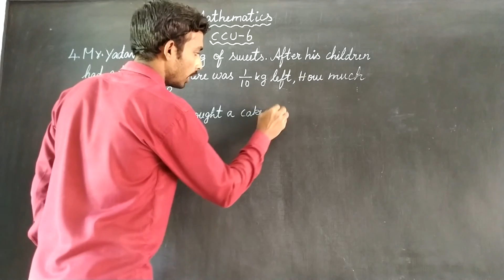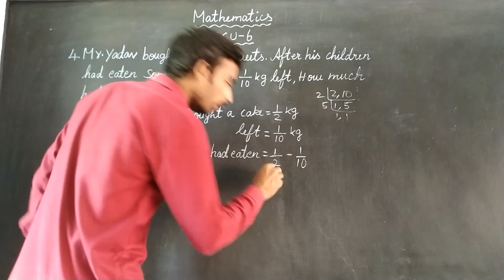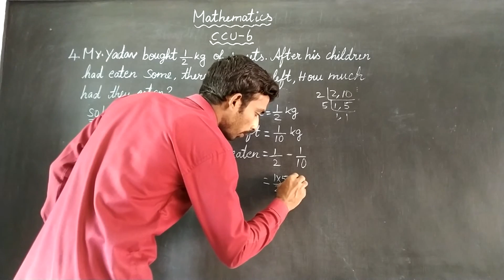CCU 6 SUM 4Oxford Class 6 Mathematics